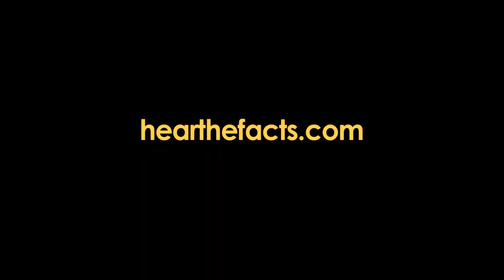Facts - behind the scenes Retro Oceans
Retro Oceans, by Facts
A behind-the-scenes look at the filming of the music video, out August 15, 2012
Directed by Ian Macdonald